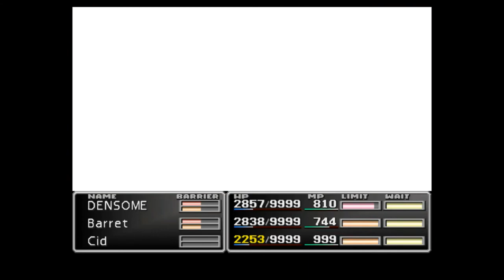easy emerald weapon fight and the master materias ff7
how to defeat emerald weapon and receive the three master materias in final fantasy 7 !

in this video im going to show you the easiest non exploit way to defeat emerald weapon without the need for a day long grinding session!

final fantasy 7 is home to two formidable side quest bosses one being the ruby weapon and one being the emerald weapon neither of them are required for the completion of ff7 but in many ways they are the true test of the game with emerald having a whooping 1 million hp defeating him is a much greater task.

if you follow the strategy to my video you will beat emerald weapon in no time at all  and will soon be granted with the op master materias not that you will really need it from now on unless you still need to fight ruby but at least you can say you have it and have beaten final fantasy 7's hardest boss.

this strategy will make beating emerald weapon easy and there are no exploits or glitches involved allowing you to have the pride in beating the game legitimately.

ff7 is a ps1 classic game ported over to the ps4 and given a platinum trophy which is good news for old fans and new alike , this is a section of my complete walkthrough series just highlighting the easy battle against emerald weapon and how to obtain the master materia im densome games and thank you for watching my ff7 lets play